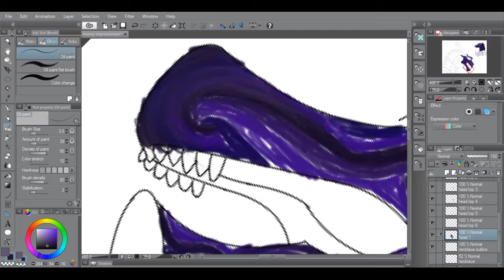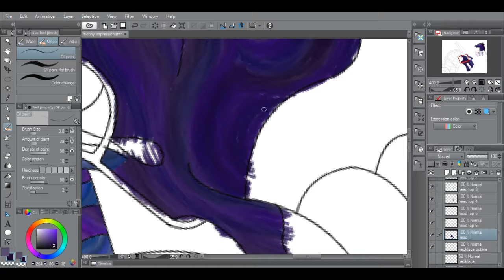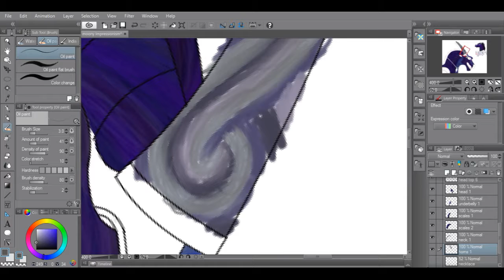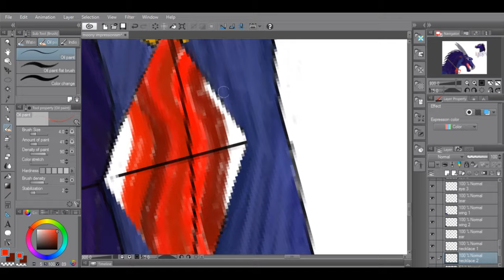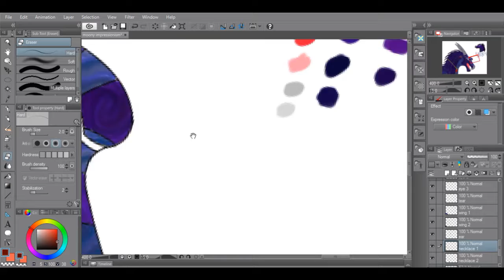Waiting Along the Aurora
Here's another impressionism piece. You may recognize this dragon from a piece I did a few months ago. Well here's what that dragon looks like other than the eye.